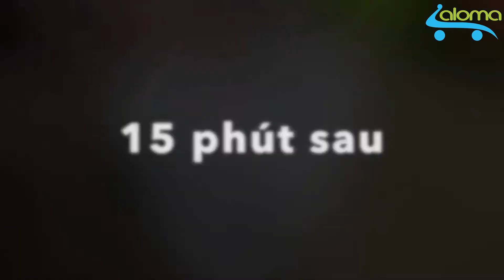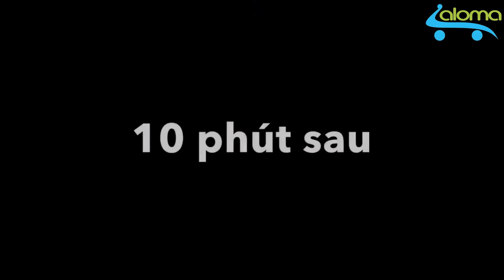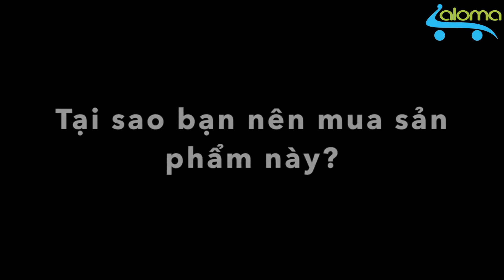Hướng dẫn sử dụng nồi cơm điện mini Rice Cooker 1L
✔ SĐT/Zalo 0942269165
✔ Nấu cơm và hâm nóng
✔ Dung tích 1 lít cho 1-2 người ăn
✔ Lồng nồi chống dính 5 lớp
✔ Cơm không cháy, không dính đáy
✔ Công nghệ gia nhiệt đa điểm
✔ Cơm chín đều trong 15 phút
✔ Nấu cơm, nấu canh, hầm xương
✔ Thiết kế nhỏ gọn 16x17cm
✔ Thay thế hộp cơm văn phòng